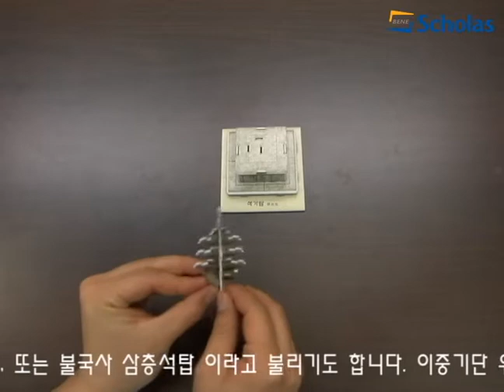석가탑(소) Seokgatap(Small)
스콜라스 3D퍼즐 뜯어만드는세상 피에로와 석가탑(소) 입니다.
SCHOLAS 3D PUZZLE POP OUT WORLD Seokgatap SILLA KOREA CULTURE HISTORY SOUVENIER EDUCATIONAL DIY TOY